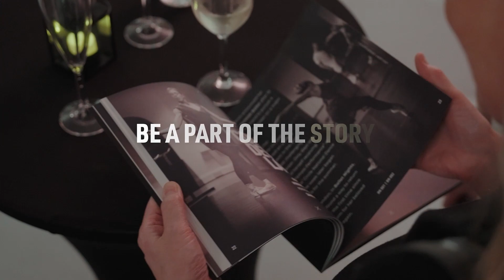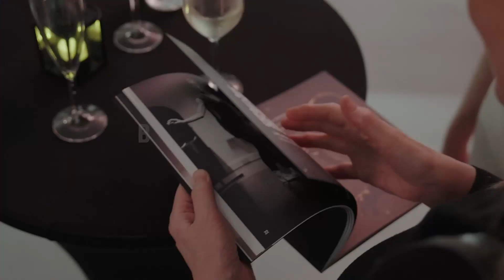Ross Ray: Getting to know the artists and their stories makes people fall in love with the show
Ross Freddie Ray, the Director of International Development of Ballet nights, is a distinguished British choreographer whose ballets have captivated audiences worldwide.At just 28 years old, Ross boasts an impressive portfolio comprising 24 original choreographies, ranging from solo and pas de deux performances to full-length ballet productions.

His choreographic masterpieces have graced stages in 15 countries, spanning 31 cities and enchanting audiences in 39 theaters worldwide. Ross's flair extends to the realm of dance film, where he has choreographed five productions, accumulating over 6 million views online.

Beyond his choreographic prowess, Ross Freddie Ray is a respected International Producer and Artistic Director, collaborating with various arts and cultural organizations globally. In 2023 alone, Ross brought eight distinct ballet projects to life on both stage and screen.

Looking ahead, in 2024, Ross is set to unveil ten new ballet projects, further enriching the international dance landscape.